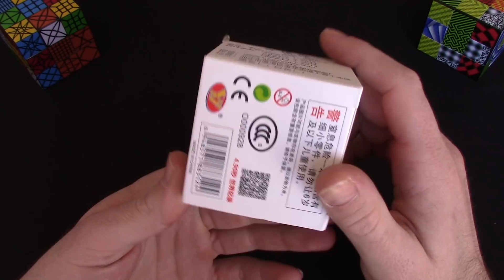Review YJ Guansu 4x4 - BBB Bueno, bonito y.......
Venga que te regalo 5000 €, y ahora que he captado tu atención quería hablarte del YJ Guansu 4x4 es un Cubo de Rubik 4x4 con una altisima relación calidad-precio, espero te guste :)
PD: lo de los 5000 € es broma, no tengo tanto dinero :(, jajajaja!!